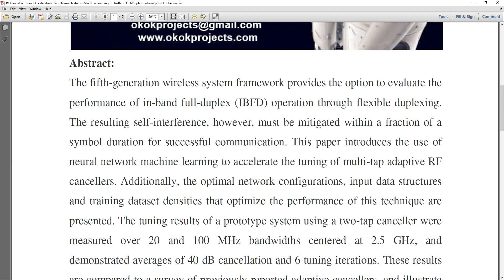RF Canceller Tuning Acceleration Using Neural Network Machine Learning for In Band Full Duplex Syste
* Complete Source Code
 * Complete Documentation
 * Complete Presentation Slides
 * Flow Diagram
 * Database File
 * Screenshots
 * Execution Procedure
 * Readme File
 * Video Tutorials
 * Supporting Softwares

Support Specialization
 * 24/7 Support
 * Ticketing System
 * Voice Conference
 * Video On Demand
 * Remote Connectivity
 * Document Customization